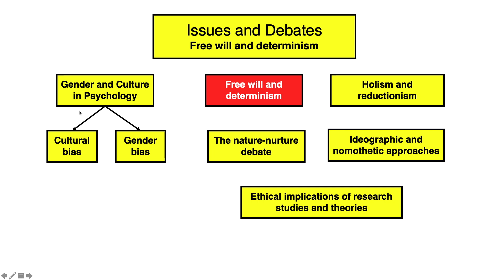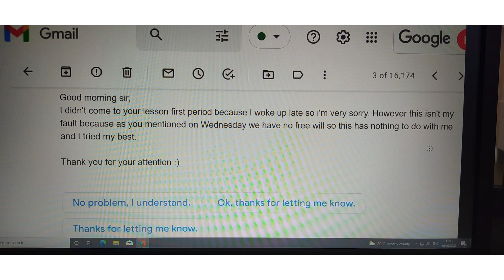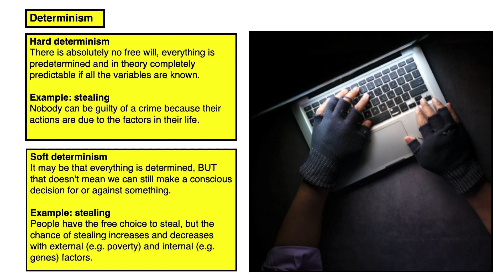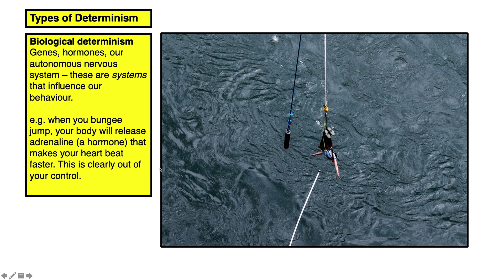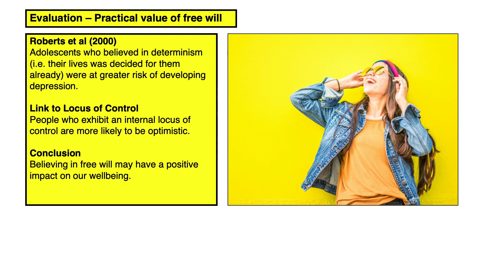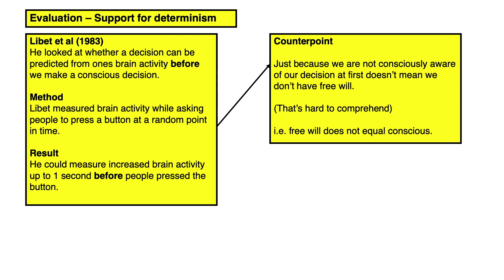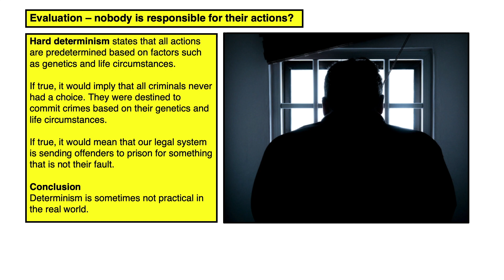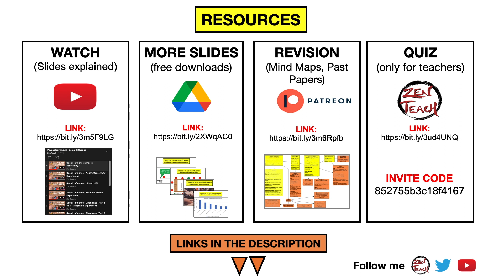Issues and Debates - Free will and Determinism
Video Content:
What is free will and determinism? | Types of Determinism | Libet Experiment | Is Psychology a Natural Science?